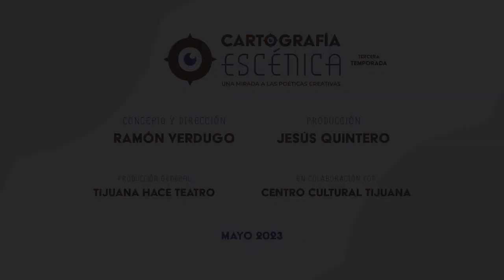Cartografía escénica: Manuel Villaseñor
Tijuana Hace Teatro en colaboración con el Centro Cultural Tijuana presenta:
Cartografía escénica: Una mirada a las poéticas creativas

Iniciamos esta tercera temporada que tendrá un foco especial en creadoras/es cuyo trabajo de interpretación encontramos en el escenario. Nuestro invitado Manuel Villaseñor, nos comparte su camino en el trabajo escénico y de qué manera la “Psicología” ha sido una aliada en sus procesos actorales.

Conversación guiada por: Ramón Verdugo, creador escénico.

¡Bienvenidos!